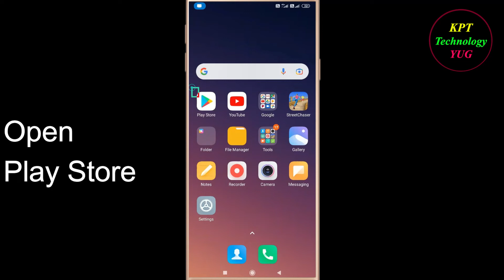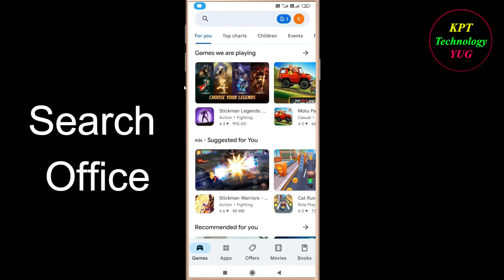How to Fix Microsoft Office Oops - Something Went Wrong Error in Android - Please Try Again Later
Let's Fix Microsoft Office App  Oops - Something Went Wrong Error in Android & Ios - Please Try Again Later just follow some basic steps to fix this issue.